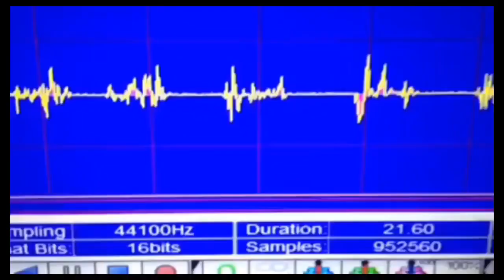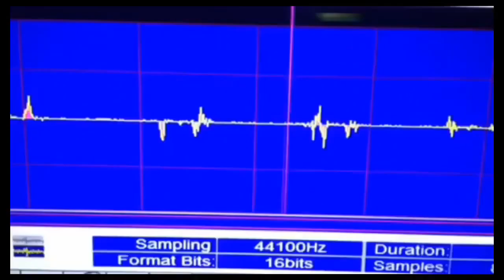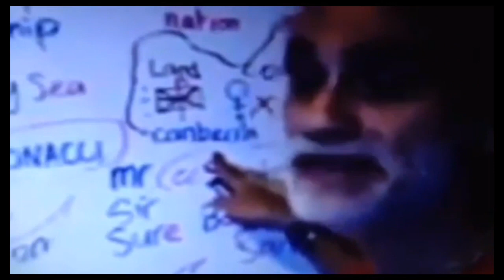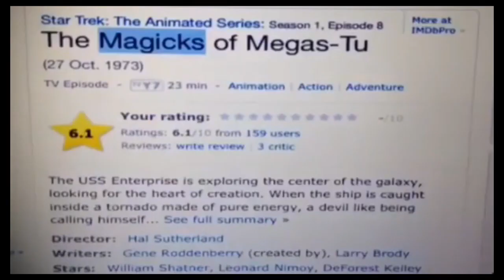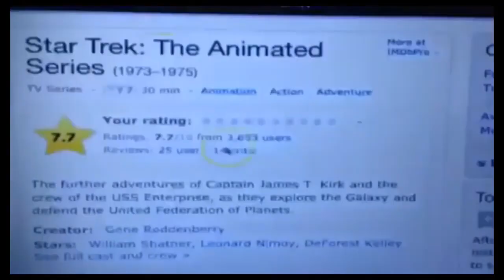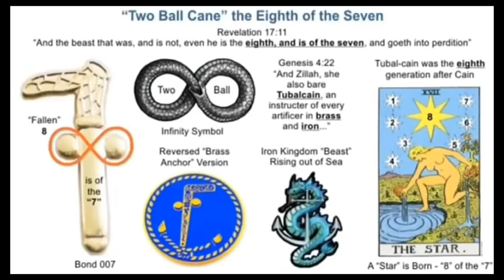We Need To Get To The Center Before We Are Dead